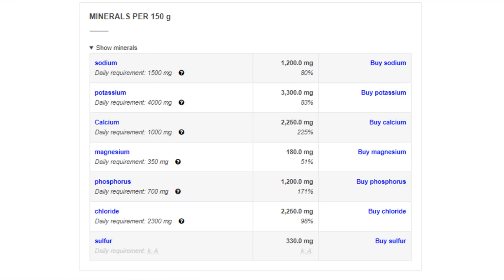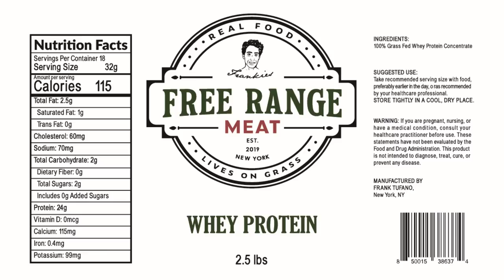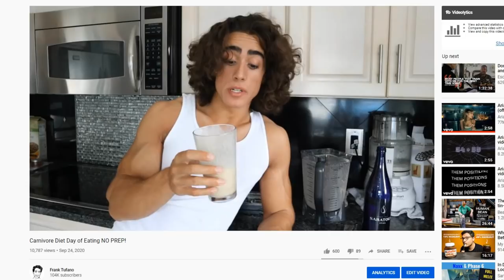Is Whey Protein a SECRET SUPERFOOD!?